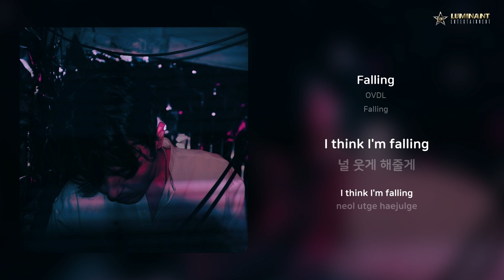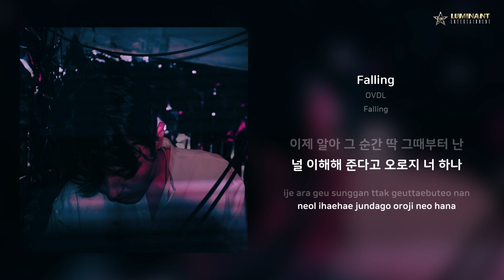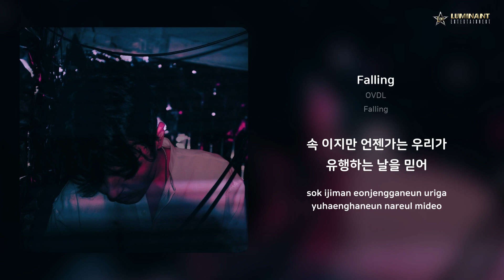OVDL - Falling | 가사 (Lyrics)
Artist: OVDL
Track: Falling
Album: Falling
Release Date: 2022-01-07